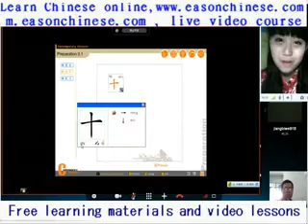1945super funny! Is playing basketball coach! Or cow Meng!